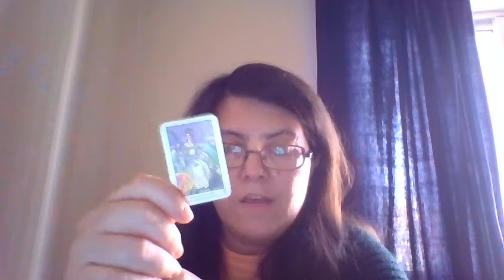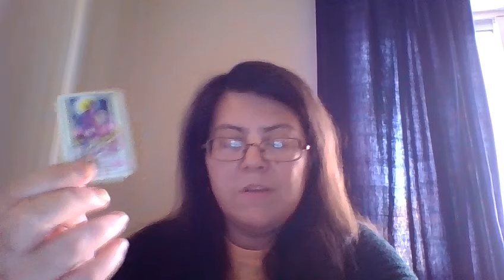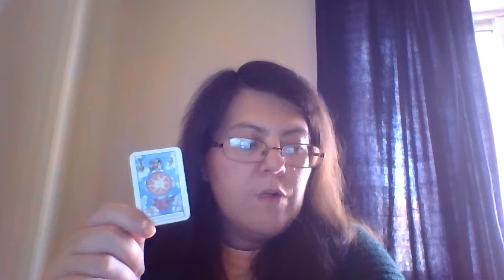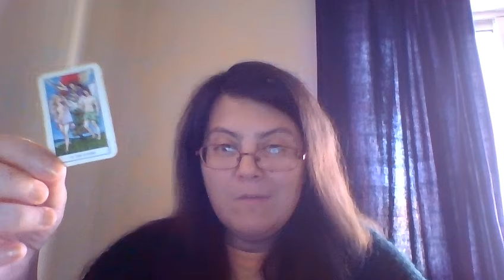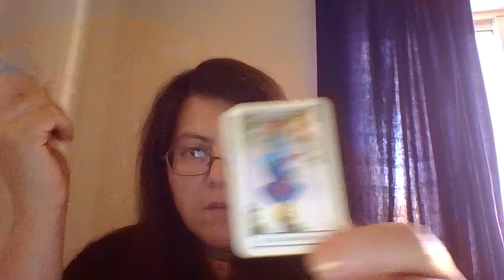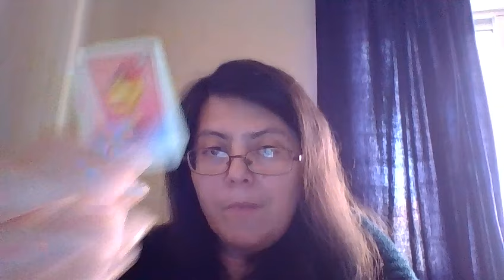LEITURA DE TAROT MENSAL: ESCORPIÃO OUTUBRO 2016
(PODE GANHAR UMA LEITURA DE TAROT MENSAL GRATUITA. TODOS OS MESES HÁ UM VENCEDOR!)